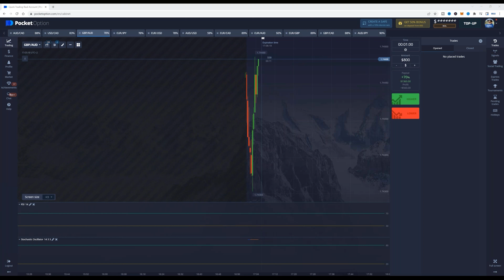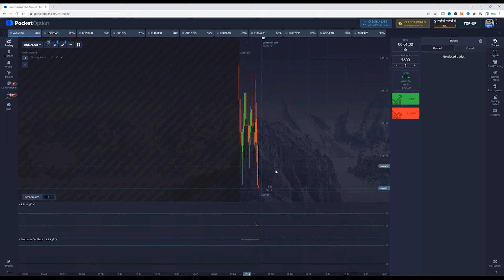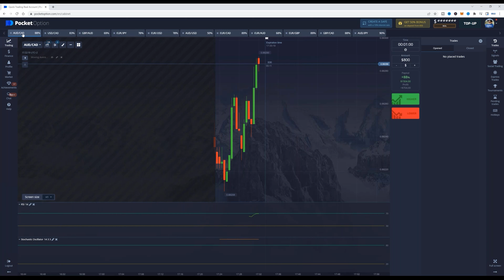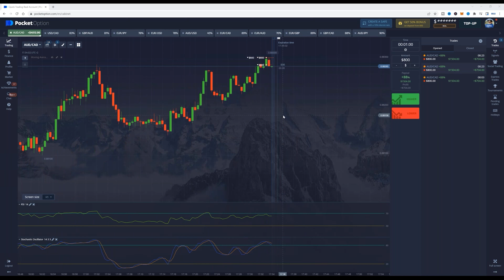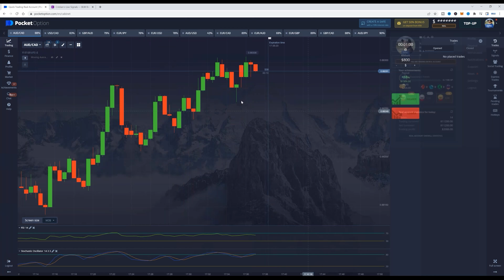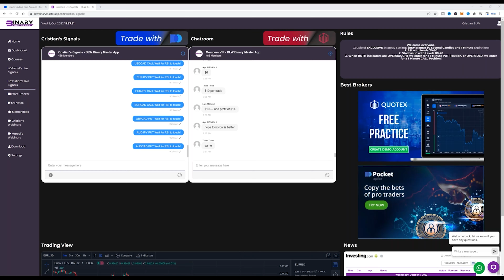✅📉1 Minute Strategy COMPLETE TUTORIAL!!! - Best Binary Options Strategy😱💵